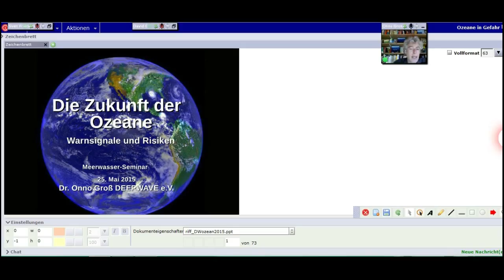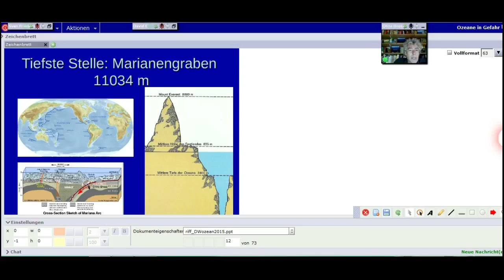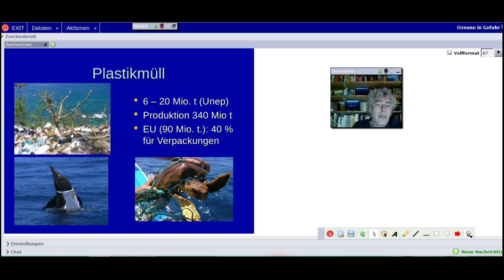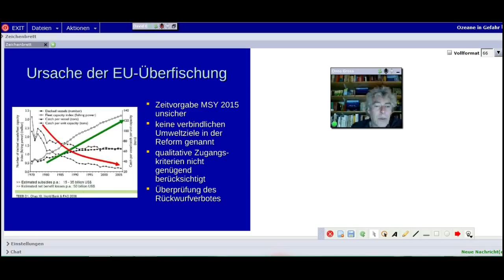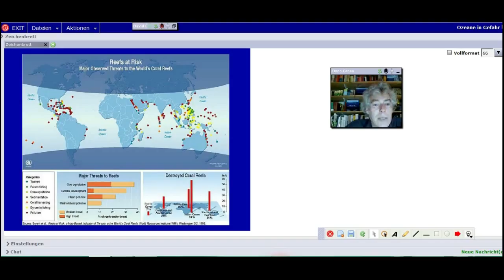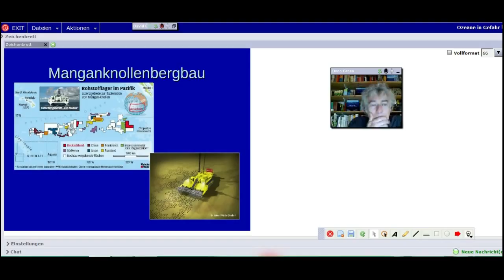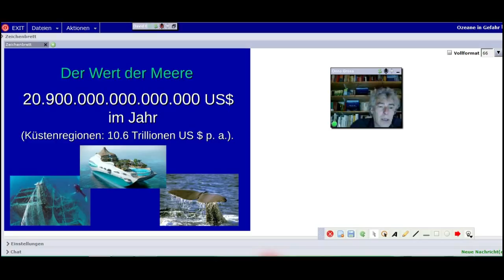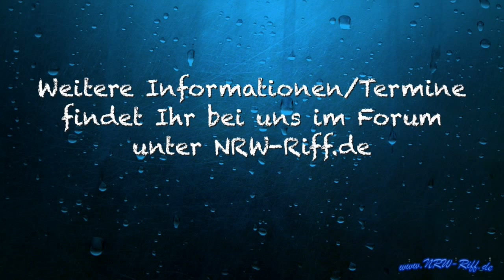Die Zukunft der Ozeane